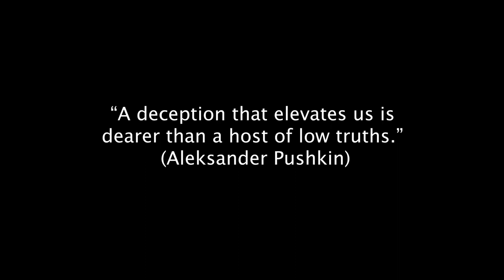Grand Hampton the Movie - Supra Vita "Part I"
When Trey and Nisha go out for date night and leave their two children Ada and Marcus at home in their upscale gated community, what could possibly go wrong?

Note: Grand Hampton the Movie, is by no means associated or has any affiliation with Grand Hampton the housing Community in Tampa, fl, and they have no liability with the filming of Grand Hampton the Movie. Please do not reach out to them regarding the filming of Grand Hampton the Movie.